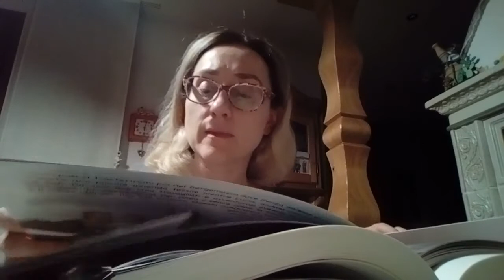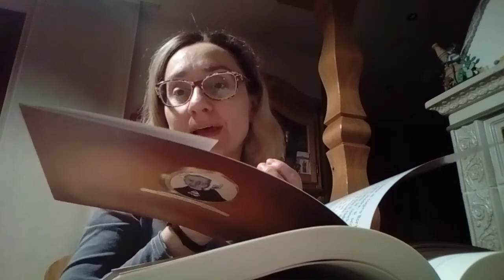I promessi sposi 10, ascolto